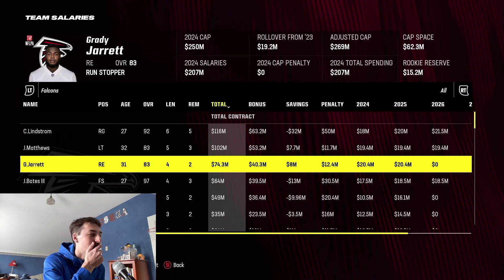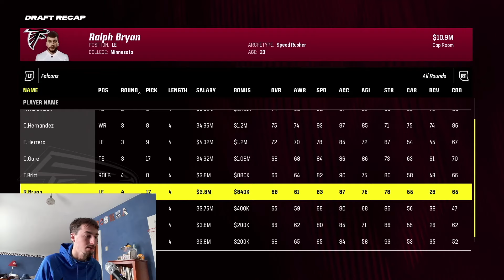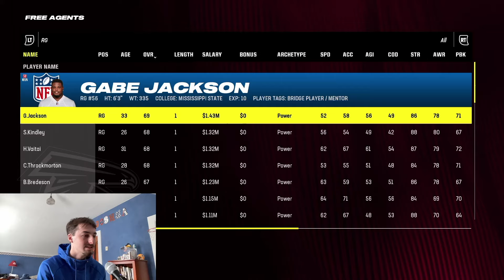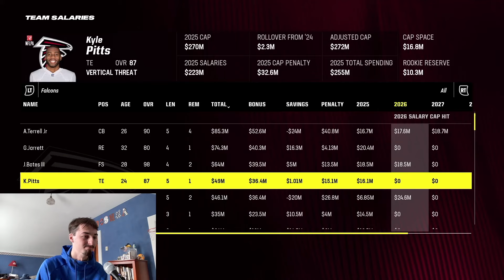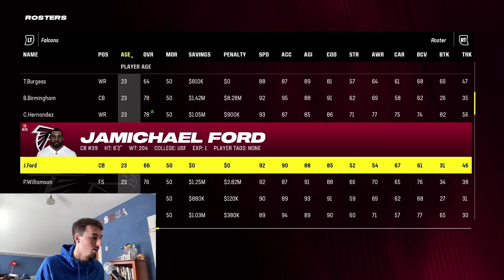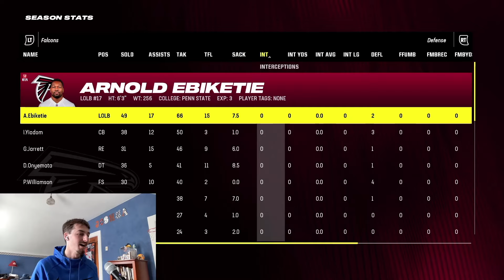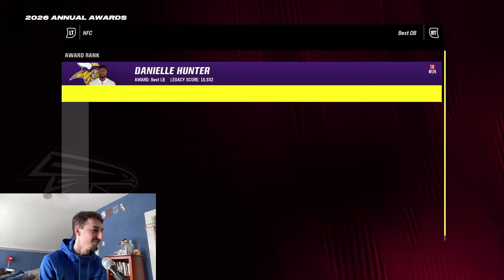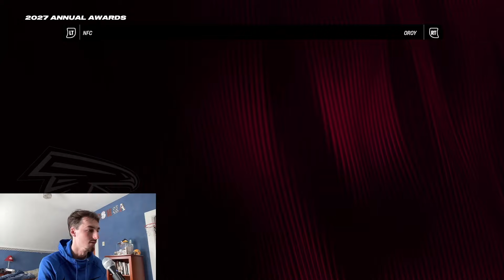Falcons Rebuild! Madden 24 Rebuild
Another tough one, leave any comments on what you want me to try next!

X - jmstone20